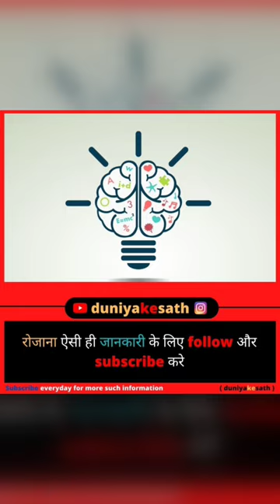Sariska National Park || Sariska Tiger Reserve || Sariska Wildlife Sanctuary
सरिस्का टाइगर रिजर्व अलवर जिले, राजस्थान, भारत में एक बाघ अभयारण्य है। यह 881 वर्ग किमी के क्षेत्र में फैला हुआ है जिसमें झाड़ीदार-कांटों वाले शुष्क वन, शुष्क पर्णपाती वन, घास के मैदान और चट्टानी पहाड़ियाँ शामिल हैं। यह क्षेत्र अलवर राज्य का शिकार संरक्षित क्षेत्र था और 1958 में इसे वन्यजीव अभयारण्य घोषित किया गया था।